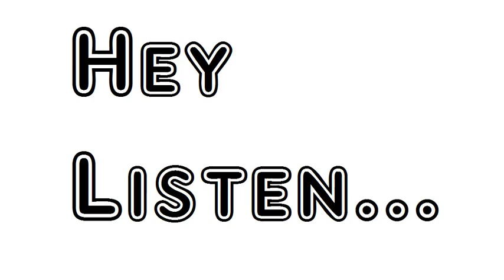Poem A Fantasy Sara Teasdale